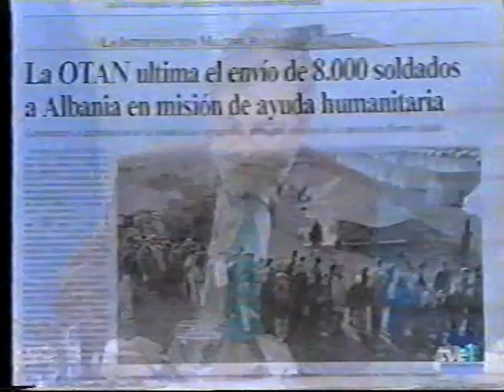Los desayunos de TVE: Antonio Remiro Brotóns (09/04/1999)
Luis Mariñas Lage entrevista a:
Antonio Remiro Brotóns, Catedrático de Derecho Internacional de la Universidad Autónoma de Madrid.
Contertulios: Julio César Iglesias Moralejo y Pilar García-Cernuda Lago Calleja Fernández.
Programa emitido en TVE1 a las 9:00 del viernes 9 de abril de 1999.